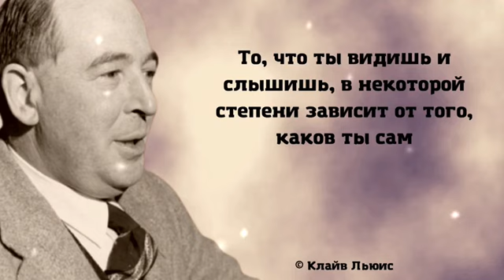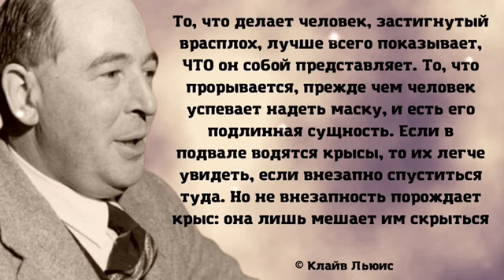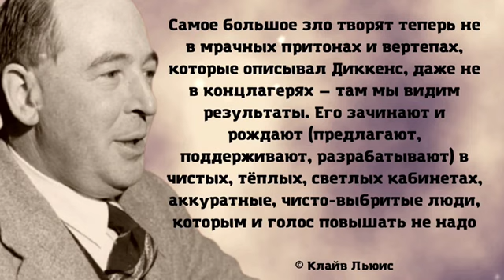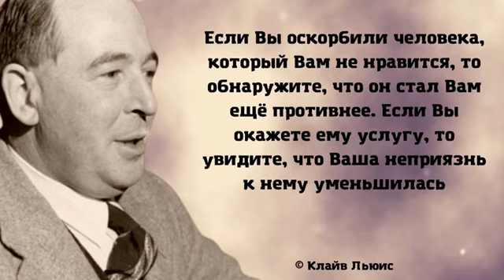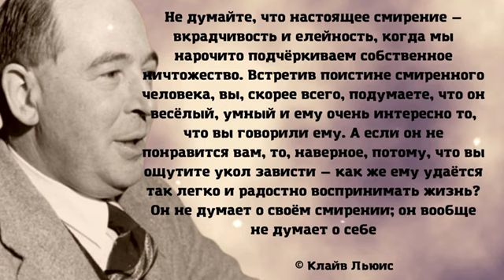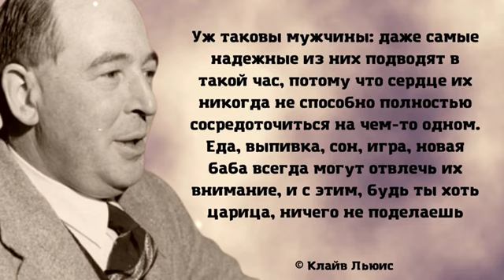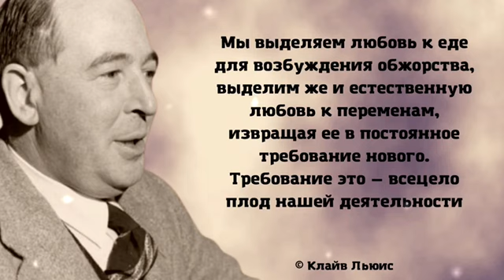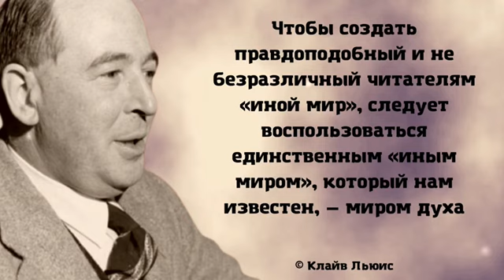Клайв Льюис. Лучшая подборка цитат. Мудрые мысли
Клайв Льюис – английский поэт, писатель, мастер литературного жанра фэнтези, прославившийся произведениями «Хроники Нарнии», «Космическая трилогия» и «Письма Баламута». Преподаватель Оксфордского и Кембриджского университетов, он писал труды по богословию, был ведущим христианских программ на радио. Творчество автора насчитывает более 30 книг, переведенных на иностранные языки и неоднократно экранизированных.